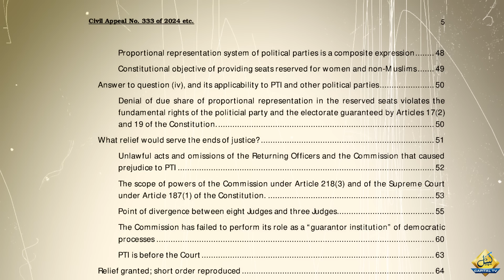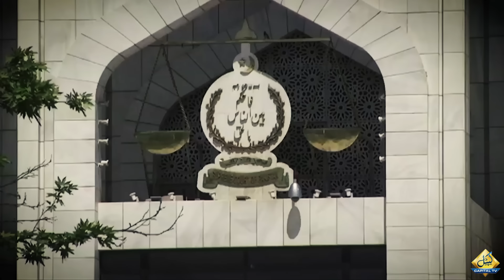Final Round begins | Clash Will be Face to Face | Mansoor Ali Khan' s Shocking Revelations